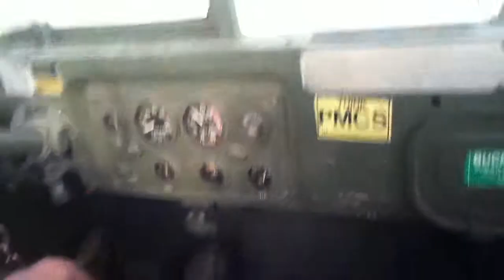Deuce and a half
this was my first time driving one of these , was really fun !